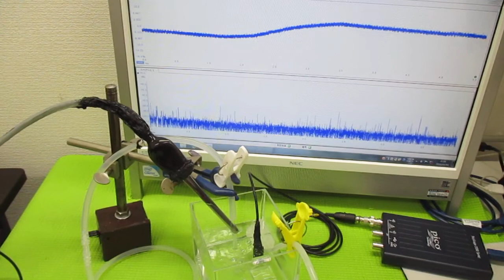超音波プローブを利用した「音響流」制御技術 ultrasonic-labo